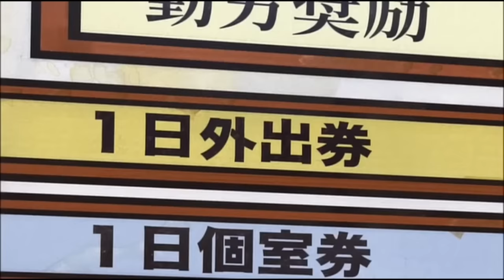欲に勝てなかった男、カイジ